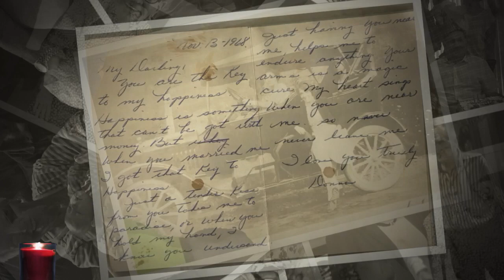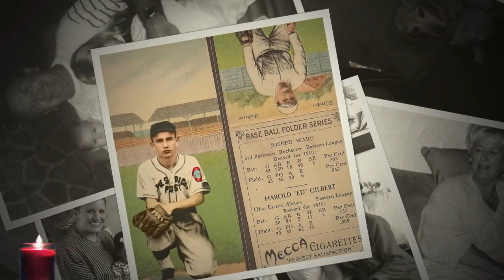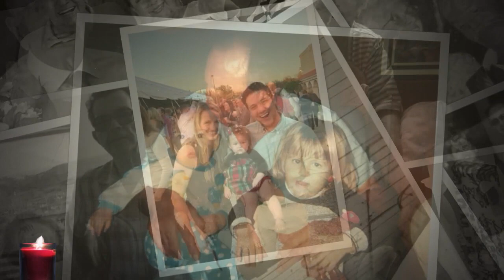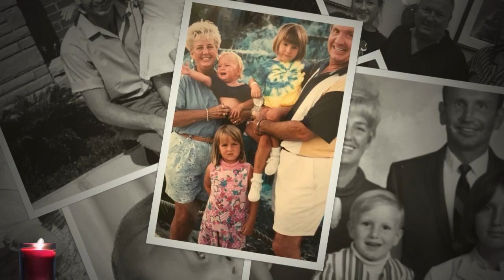Ed Gilbert Memorial Video